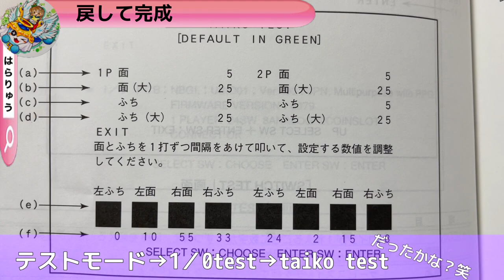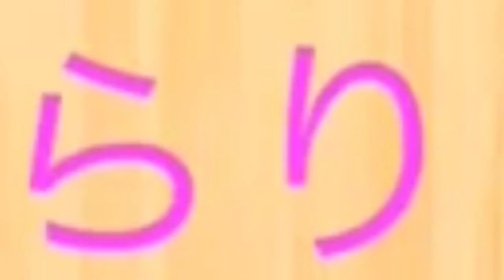【太鼓の達人】メンテナンス知識大公開！！基盤の交換や、各ポイントを押さえて解説していくぞ！【再掲】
✨前の動画の再掲です！！✨
サムネの伝え方が悪くてサムネの変更をして上げ直しですー！

このはらりゅうチャンネルでは主に太鼓の達人の情報まとめ動画・ネタ動画・面白い動画。目指せ10000人！
コメントも全部読んでます！是非是非待っております〜！！